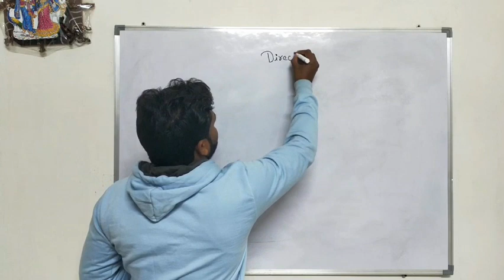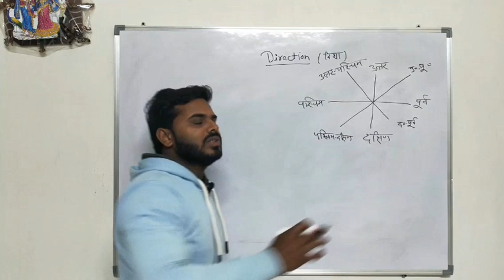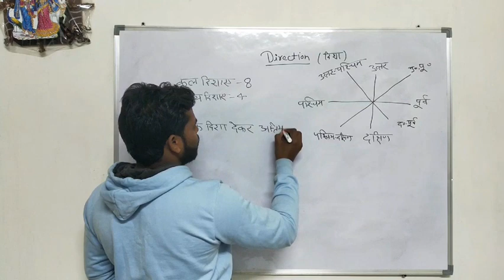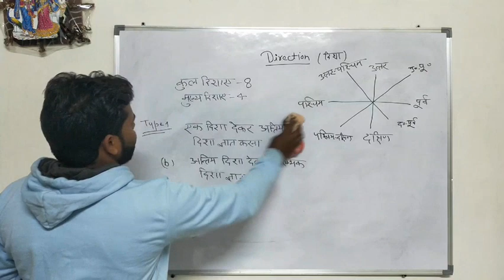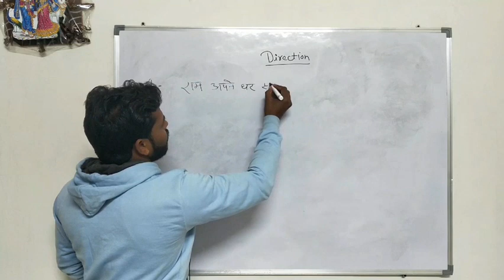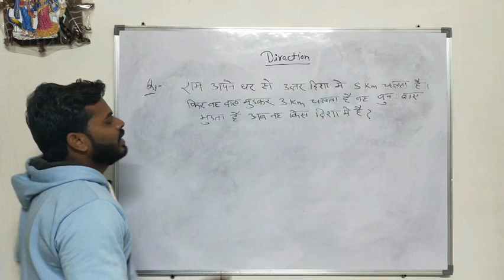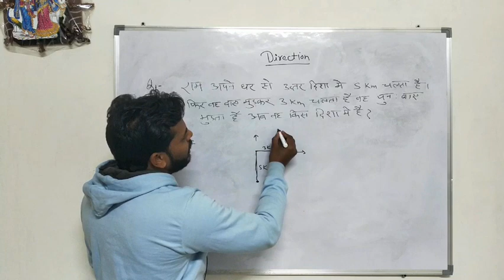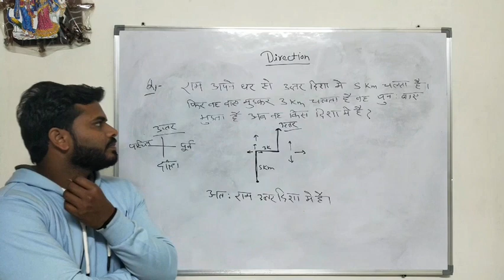Direction reasoning| Reasoning Questions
Direction reasoning questions by- Aman Chaudhary
Aman Chaudhary teacher.